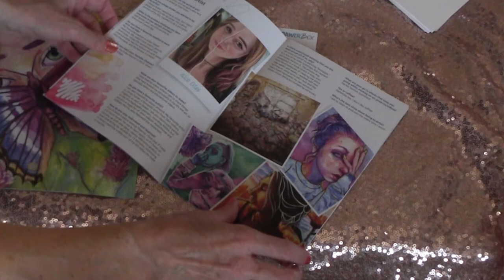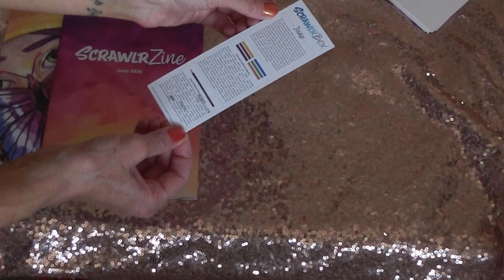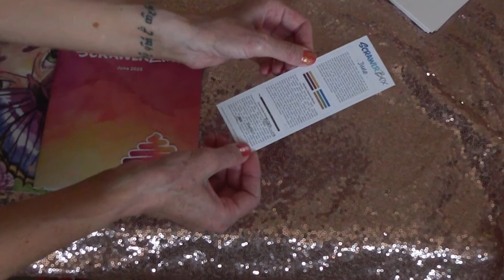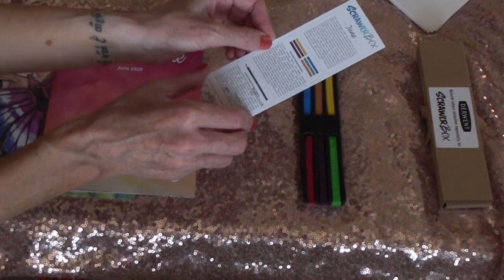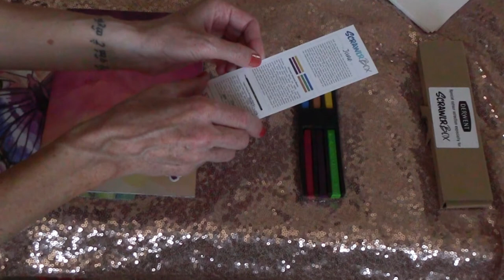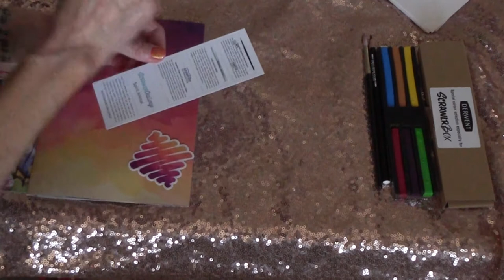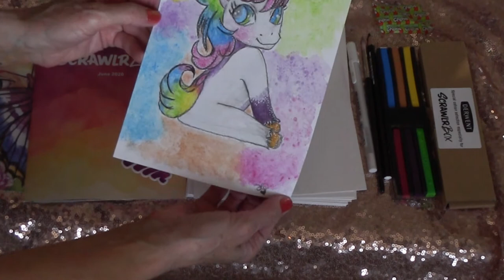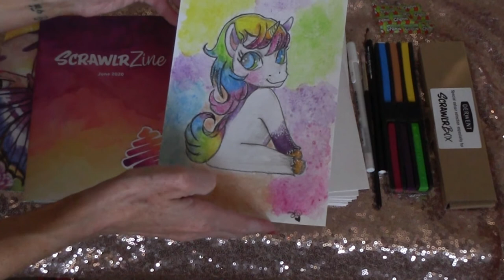ScrawlrBox ed June 2020: unboxing and review